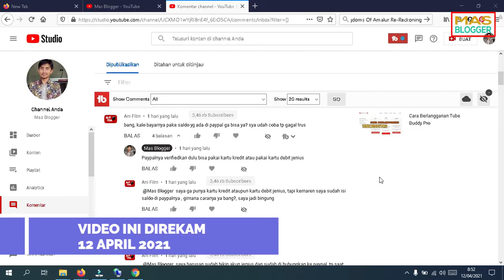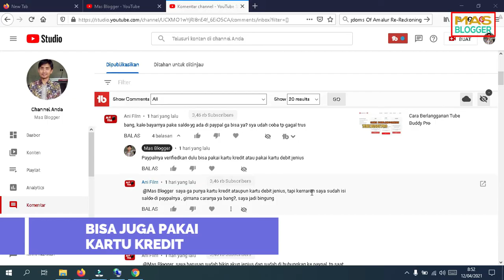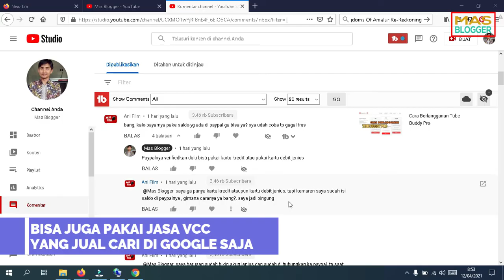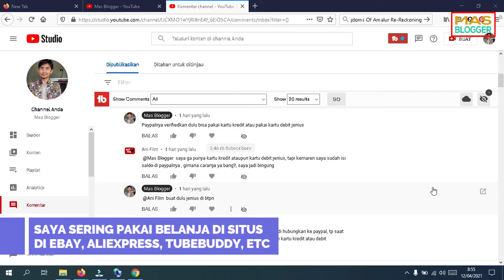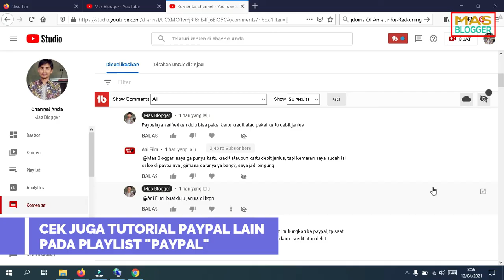LANGKAH DEMI LANGKAH CARA MENGATASI PAYPAL YANG TERKENA MASALAH 2021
LANGKAH DEMI LANGKAH CARA MENGATASI PAYPAL YANG TERKENA MASALAH 2021 YAITU SALDO TIDAK BISA DIBUAT BELANJA

Video mas blogger kali ini yaitu saya berusaha menjelaskan mengapa saldo paypal tidak bisa digunakan untuk belanja untuk pemula. Pada video sebelumnya saya sudah membuatkan tutorial cara cek paypal verified atau tidak yang benar dan lengkap, maka pada video ini saya mengupas kenapa saldo paypal tidak bisa digunakan di 2021 - solusinya lengkap dan terperinci. Semoga dengan mengetahui permasalahannya, teman-teman jadi mengetahui cara cepat mengatasi saldo paypal yang tidak bisa digunakan di 2021 yang benar.

Photo by JESHOOTS.COM on Unsplash